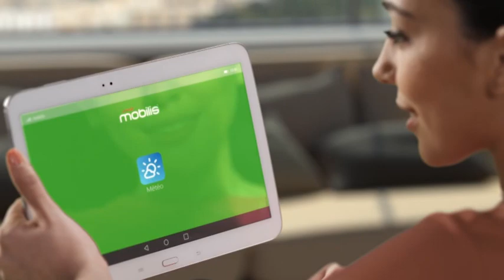الأحوال الجوية ليوم الجمعة صباحاً 10-12-2020 أمطار على المناطق الساحلية الشرقية الوسطى